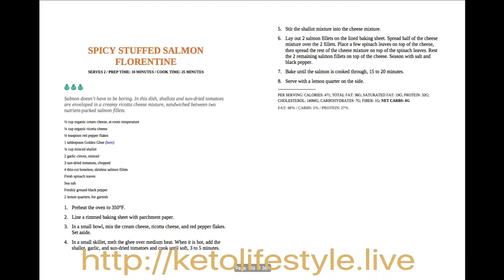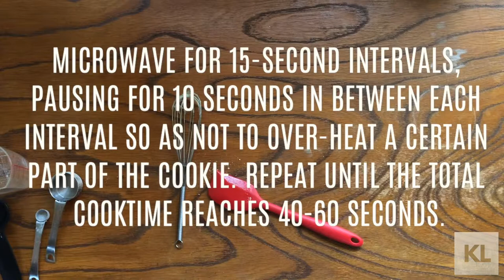Keto Chocolate Chip Cookie Recipe | In A Mug | Low-Carb Microwave Cookie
This is an easy, quick KETO chocolate chip cookie that you can make in the microwave! 30 seconds for a soft cookie, 60 seconds for a crunchy cookie like you see at the end of this video.

-365 Days of Keto Diet Recipes: Low-Carb Recipes for Rapid Weight Loss